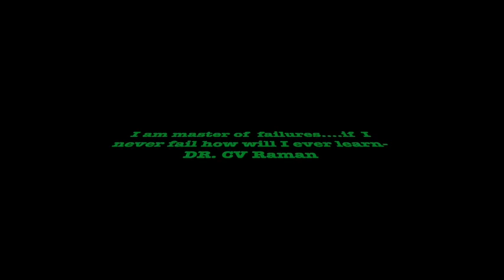National Technology Day - Dr. Chandrashekhar Venkat Raman( Scientist Series)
Know about Nobel Laurate Dr. C V Raman who asked a simple question and answered the biggest of problems. The first Asian to win Nobel Prize in Physics.